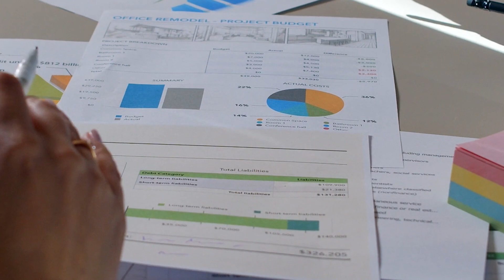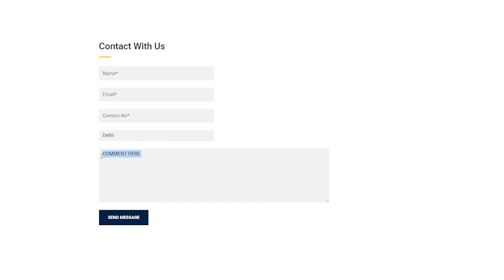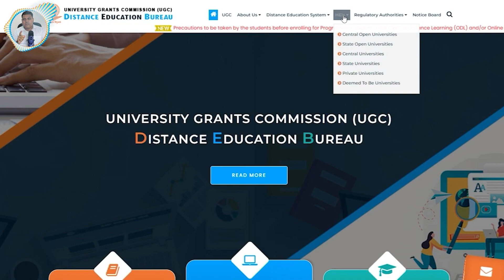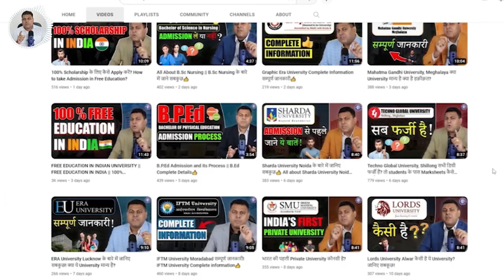Distance Education कैसे काम करता है ?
*distance university
*distance education
*distance education in india
*distance mba
*distance courses
*distance mba fee
*online education
*online education in india
*online mba